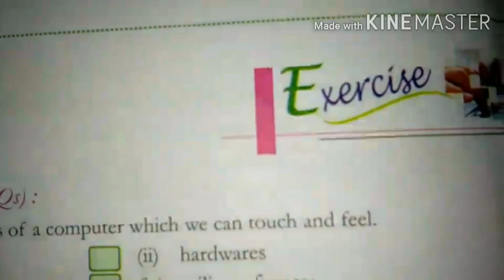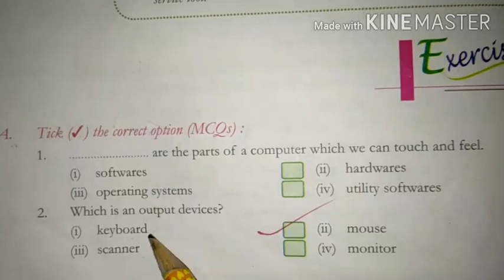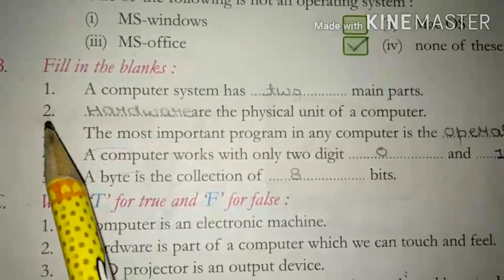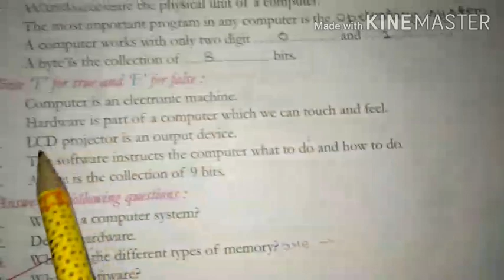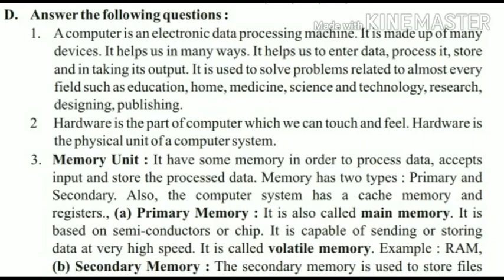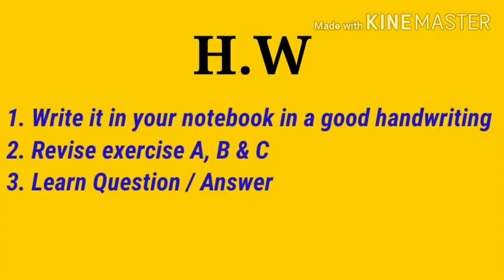Class 7th Computer Chap 1 Part 2